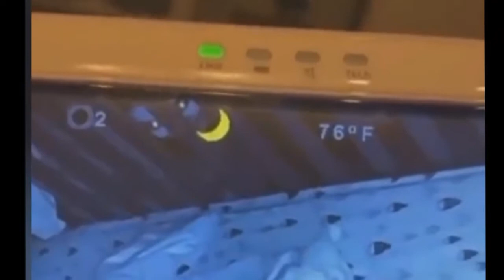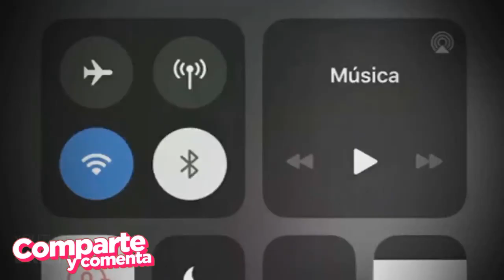Gallina si no lo miras hasta el final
Para todos mis suscriptores les dejo este recorte de metrajes de horror perdonen mi falta de actividad paso por momentos cruciales en mi carrera (Examen de Grado). les pido que por favor nunca dejen de apoyar el canal si o si subiré vídeos para todos ustedes en la semana.
Un saludo a todos amigos si tienes alguna sugerencia por favor déjamelo en los comentarios